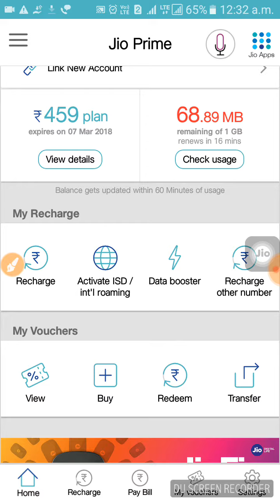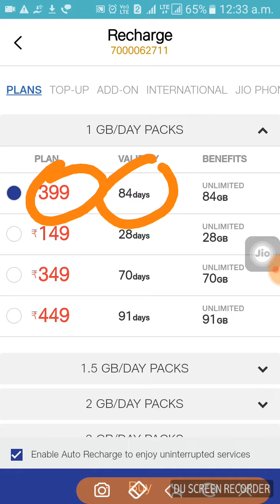Jio ab aur bhi sasta hua | jio ab aur sasta ho gaya 2020 | jio news 2020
jio news
jio recharge
jio mobile
recharge
jio coopen
jio coopon

jio be some saare recharge waste  kar diye hai
jada jankari ke liye comment kariye